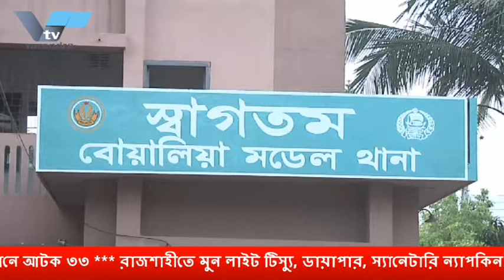রাজশাহী অঞ্চলের সীমান্ত দিয়ে বাড়ছে মানব পাচার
রাজশাহী অঞ্চলের সীমান্ত দিয়ে বাড়ছে মানব পাচার *** রাজশাহীতে বনসাই সোসাইটির উদ্যেগে বনসাই প্রদর্শনীর উদ্ধোন *** রাজশাহী মেট্রোপলিটন পুলিশের বিশেষ অভিযানে আটক ৩৩ *** রাজশাহীতে মুন লাইট টিস্যু, ডায়াপার, স্যানেটারি ন্যাপকিন কারখানা পরির্দশন *** খালেদা জিয়ার, মুক্তির দাবীতে নাটোরে বিক্ষোভ মিছিল *** জাতীয় উন্নয়ন মেল  উদ্যাপন উপলক্ষ্যে প্রস্তুতিমূলক সভা পুঠিয়ায় বাস ও ট্রাক সংঘর্ষে নিহত ২ আহত ২০